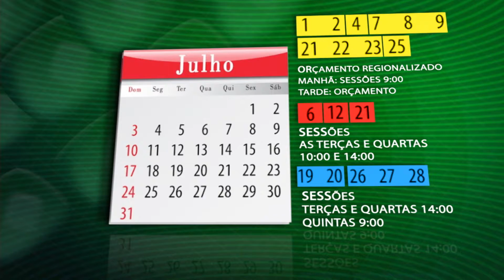Reportagem - Assembleia adota calendário especial para as sessões ordinárias - 25/04/16